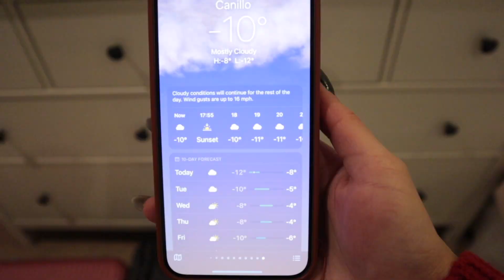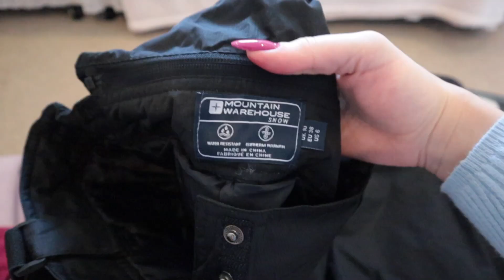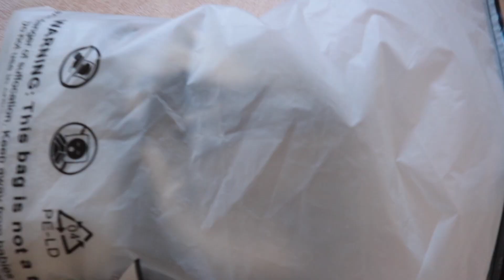O QUE LEVAR NA MALA PARA VIAJAR PARA NEVE? (VIAJANDO APENAS COM MALA DE MÃO) ☃️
Oie no vídeo de hoje compartilho com vocês o que estou levando para viajar por 4 dias em Andorra, onde vamos fazer atividades na neve ❄️

Segunda pele Uniqlo
Calça segunda pele Uniqlo

🎥 Edição e Equipamentos:
Câmera Canon EOS M50
Microfone Micro Rode
Tripé Manfrotto

💗 SOBRE MIM
Oi, eu sou a Erika e nesse canal compartilho a minha vida na Inglaterra. Mudei para Londres com o meu marido em 2020, sim, no meio da pandemia! Viemos sem trabalho, sem casa e sem conhecer ninguém que morasse aqui! Parece loucura né? Mas aos poucos tudo foi se ajeitando e vocês conseguem acompanhar cada etapa desse processo através dos vídeos! (É quase uma série do Netflix 😂).